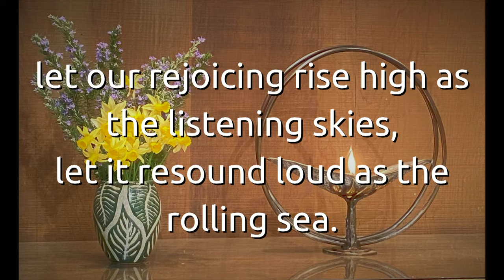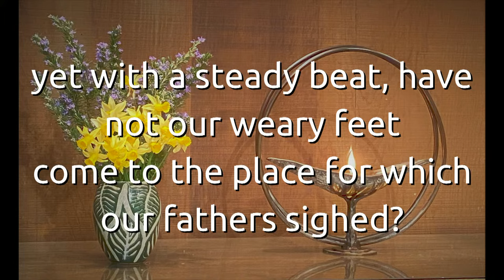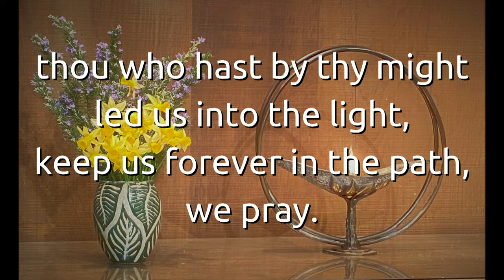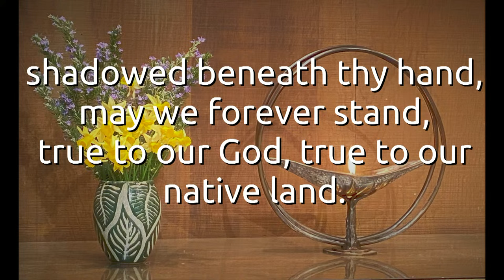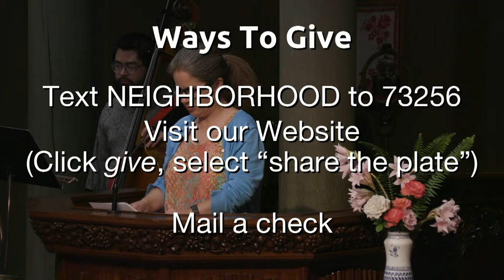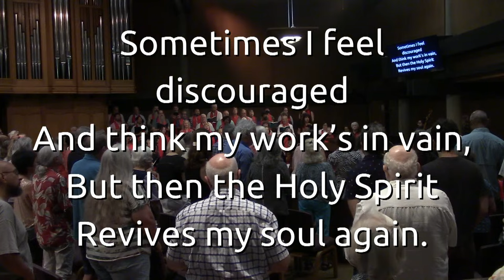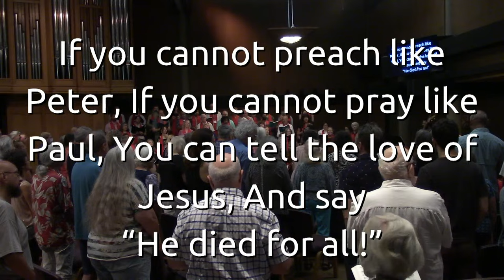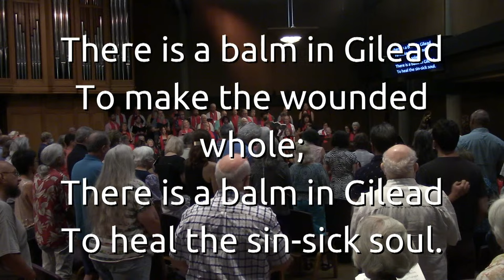"What Inspires Us: Music Sunday", Sunday Service August, 11th 2024